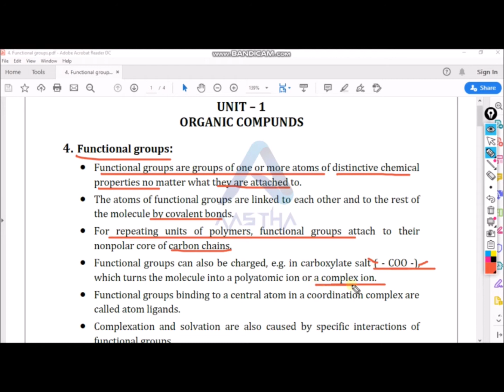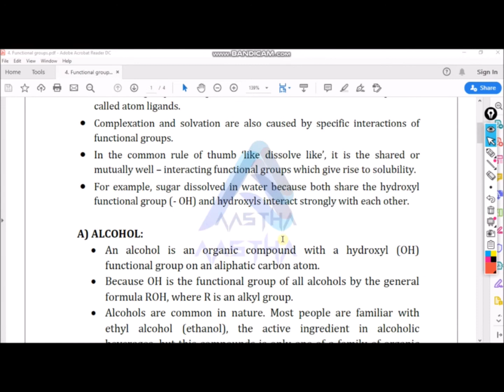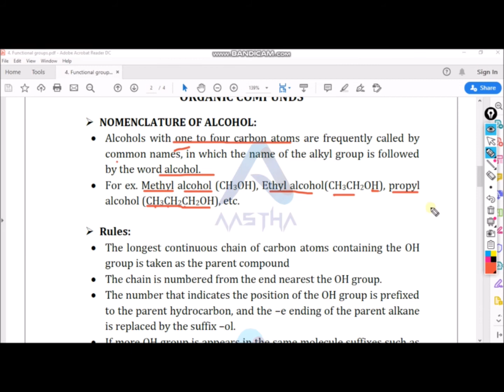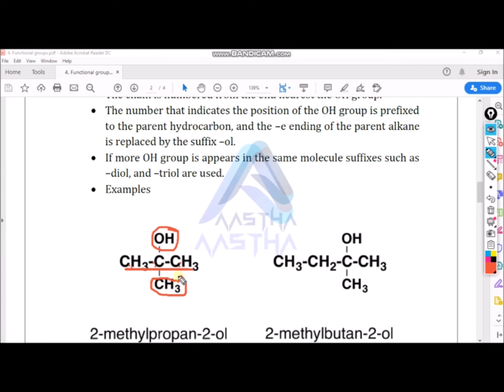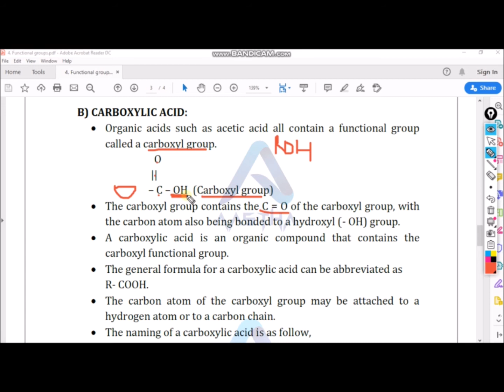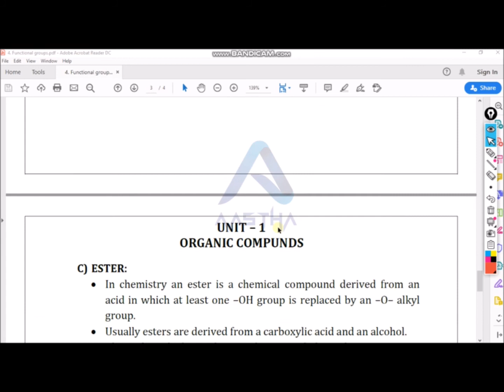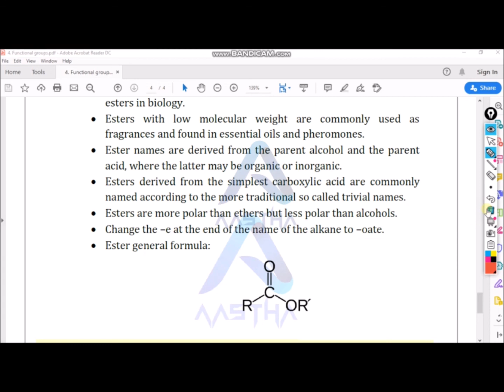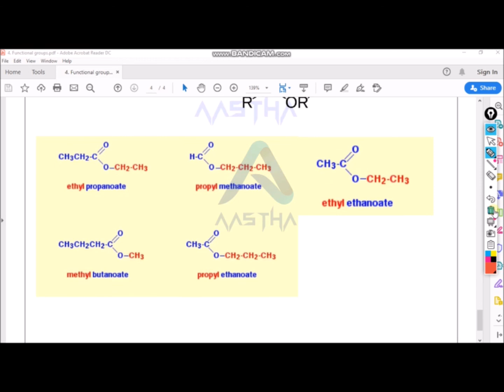Functional Groups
10th_IB (Chemistry)